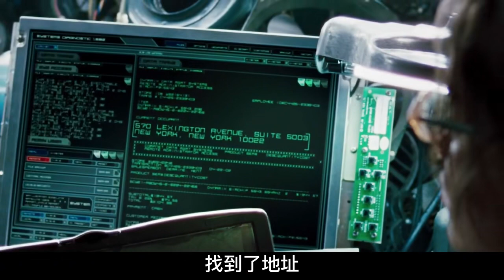特工夫婦雙雙拆家，完美詮釋什么叫相愛相殺，誰又會更勝一籌呢？